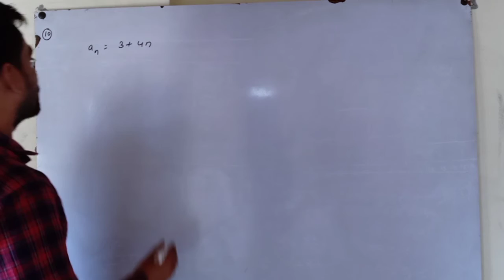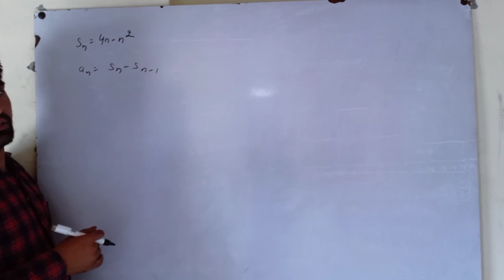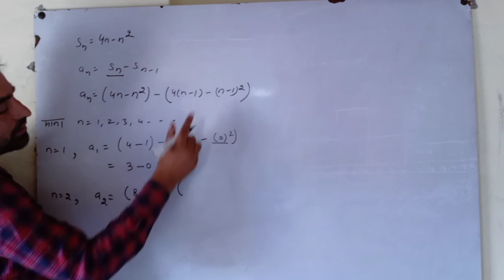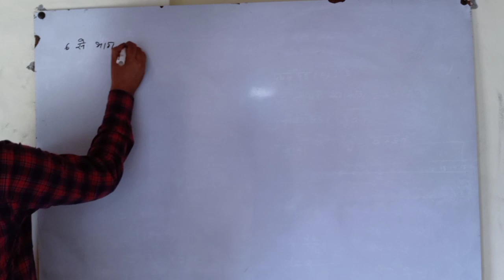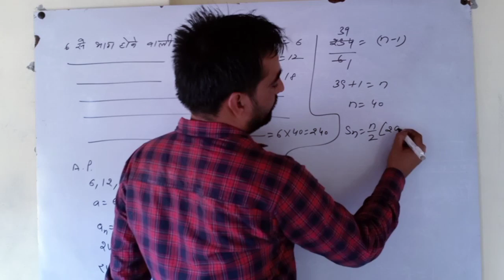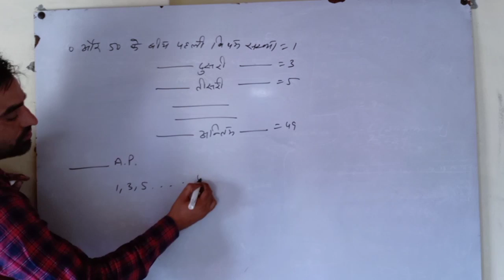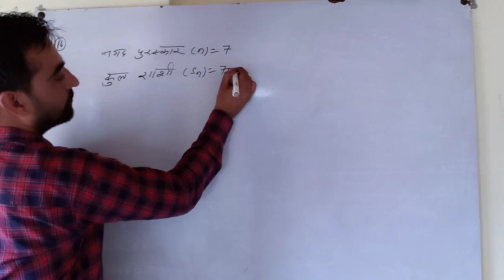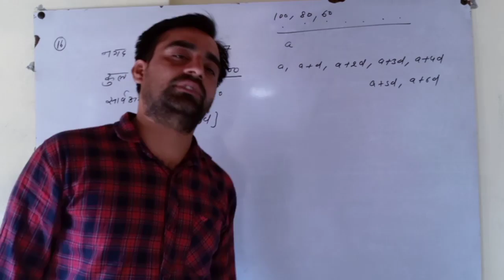10th H.m. maths chapter 5 ex 5.3